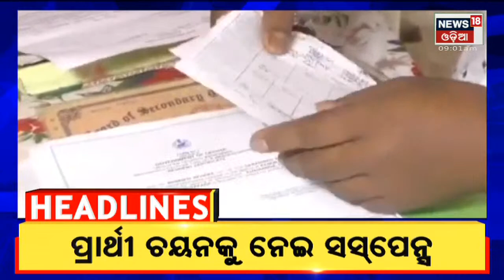Big Breaking News I 9 AM HEADLINES I 4th March 2022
Preparation for ULB Election: Nomination filling process is going on in different NAC and Muncipality for ULB election I  ପୁଟିନଙ୍କ ସହ ସିଧାକଥାରେ ଯୁଦ୍ଧ ସରିବ : Ukraine President  | State govt appoints special representatives for the safe evacuation of odia people who are stranded in Ukraine I Fake CBI Officer nab in Bhubaneswar I GST raid ovr Tax Evasion I 254 Cyber Frauds cases in a month I 4th March 2022 | News18 Odia